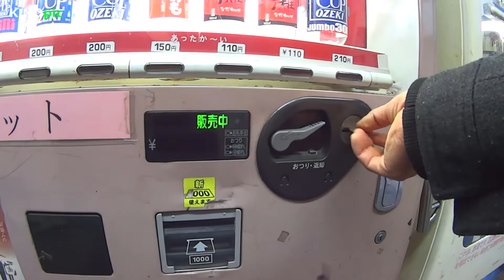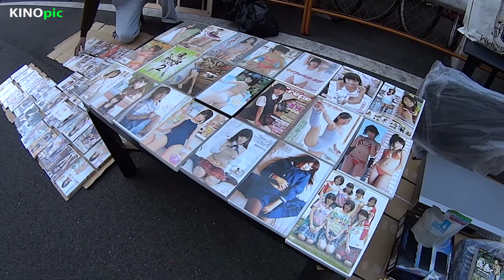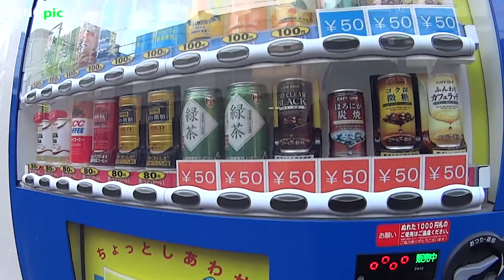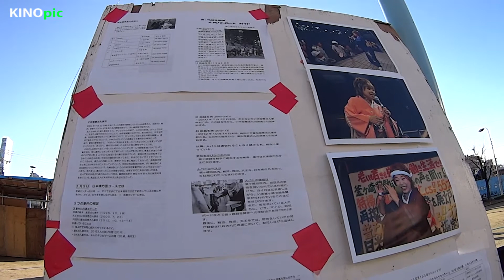釜ヶ崎越冬闘争 【西成】【あいりん地区】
釜ヶ崎越冬闘争に行って来ました(・ω・)ノ

朝からワンカップを飲んでいる人やボランティアの方と色々お話ししました。

昔と比べて安全になったと言われていますが、危険は潜んでいるので、立ち寄る際は十分注意して下さい♪